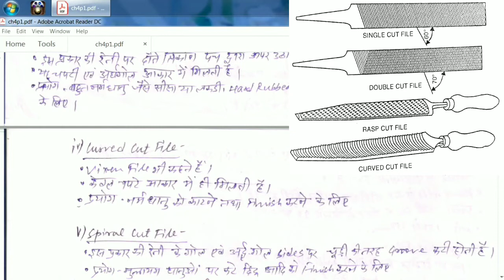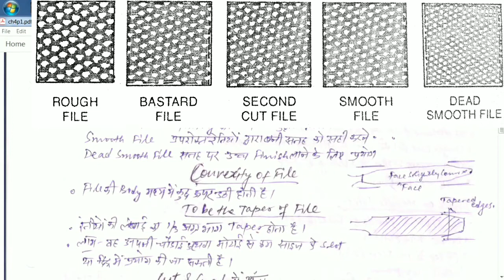ITI || chapter 04 common hand tools || part 02 by Lokesh Kaushik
This video is about the hand tools like Files and special Files.